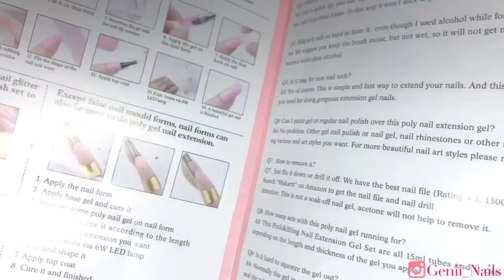Makartt Pink & Bling Polygel Kit | Breast Cancer Awareness Nails | Nail Tutorial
Thank you @mAKARTT for the beautiful polygel kit! Watch me unbox and create a bREAST cANCER aWARNESS SET! Hope you all enjoy this polygel tutorial

Nail Art Mystery Box ($20.00)

Halloween Nail Art Mystery Bag ($17.00)

October Mystery Nail Art Bag ($17.00)

Kawaii Nail Art Mystery Box ($20.00)

Random Nail Art Stickers Mystery Bag ($17.00)

Kawaii 3D Charm Mix ($7.00)

CUTICLE OILS ($6.00)

💜💜💜 SAVE SOME COINS! DISCOUNTS!💜💜💜